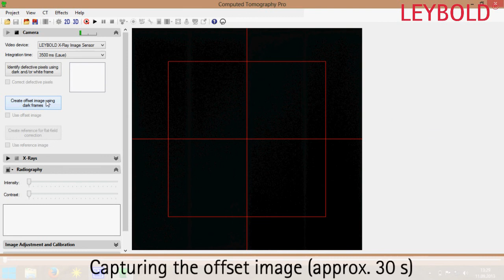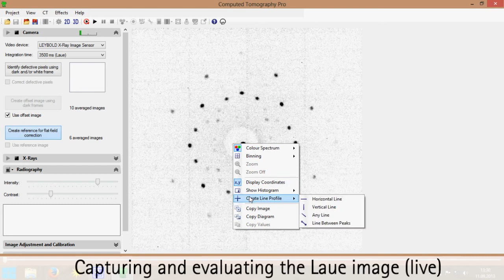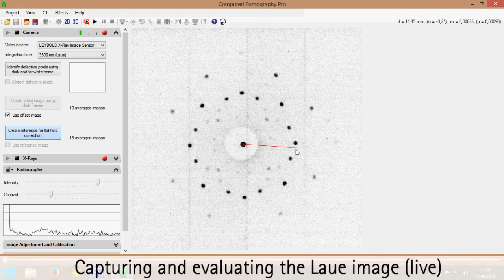Laue image live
With the help of a NaCi crystal the X-ray apparatus is able to produce a laue diagram, which can be evaluated by the Computer.